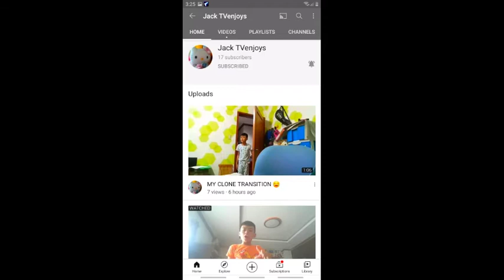This Channel Has Almost Reached 20 Subscribers!